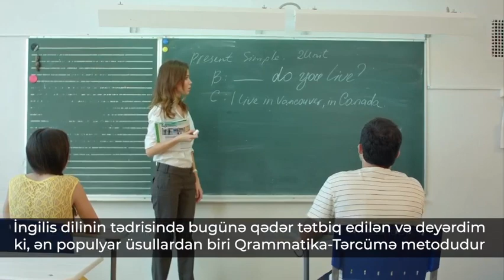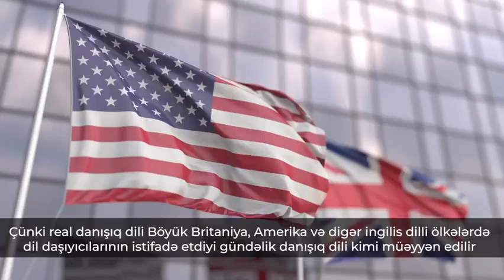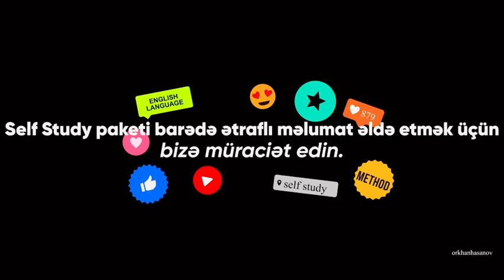İngilis dilində səlis danışmaq istəyənlər bunlara əməl etsin!